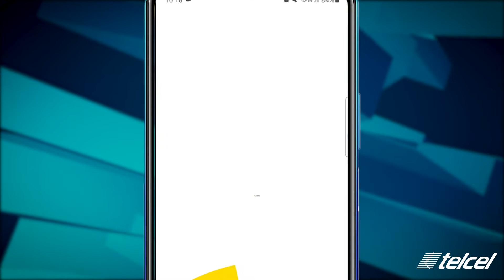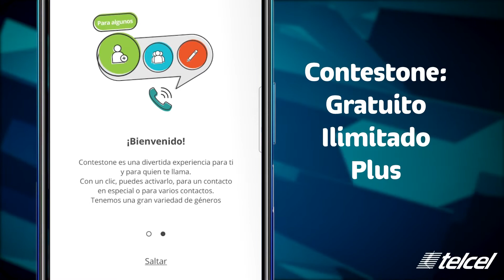Dale más estilo al tono de tus llamadas con Contestone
¿Ya conoces Contestone? Te contamos todo lo que necesitas saber para personalizar el tono de llamada de tu Telcel.